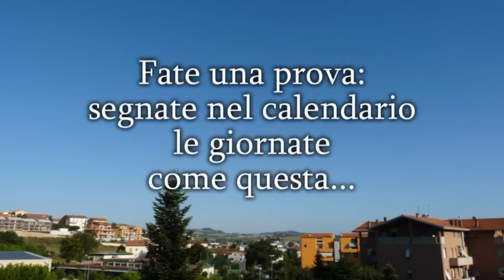La vie est un compte a reours (Scie anomale offuscanti)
LA VITA E' UN CONTO ALLA ROVESCIA...questo è il titolo della canzone degli Art Yenta... e ascoltando il CD è arrivata l'ispirazione per fare questo video ! Dal 2006 ad oggi ho scattato tantissime foto, qui ho voluto mettere solo le più significative... perchè ottenere questo tipo di immagini purtroppo ormai è sempre più facile !  Da adesso in poi ho deciso di fare solo foto eloquenti che testimoniano lo sviluppo di queste scie in vere e proprie nuvole "offuscanti", prove evidenti che non si trattano di scie normali di condensa. IN QUESTO VIDEO VI INVITO DI FARE ALTRETTANTO... spero che  YT "collassi" per quante testimonianze vengano registrate e  qualcuno si decida a parlarne !!!